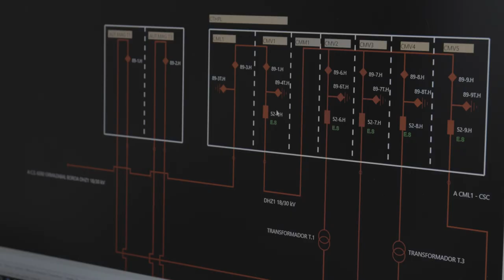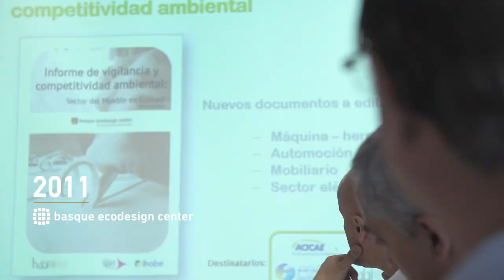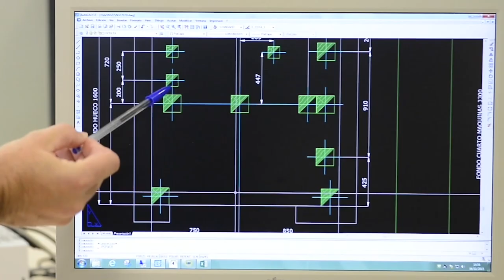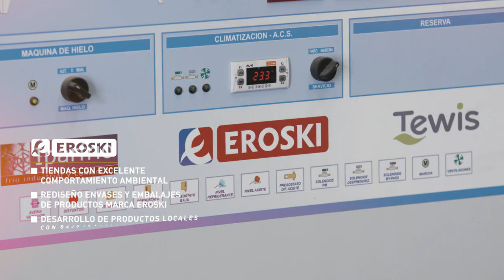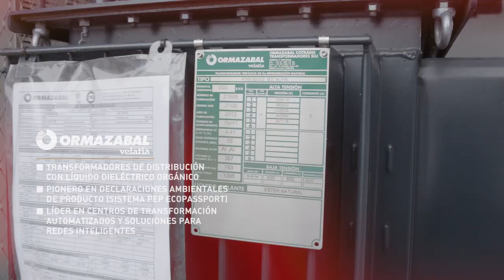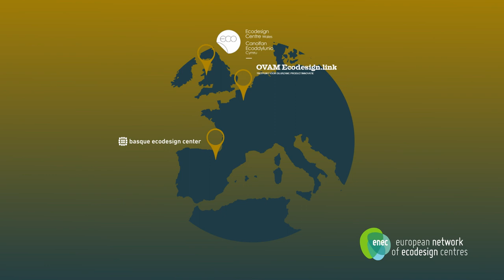El ecodiseño en el País Vasco. El Basque Ecodesign Center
Este vídeo muestra las principales cifras del ecodiseño en el País Vasco y describe la actividad de la iniciativa público-privada, el Basque Ecodesign Center.